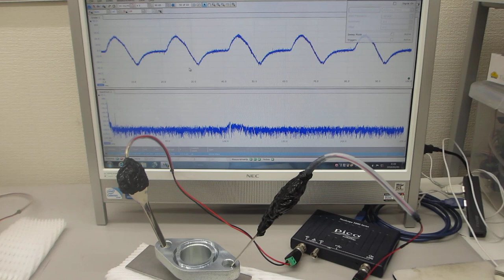基礎実験：メガヘルツの超音波発振による、表面検査技術（超音波システム研究所）